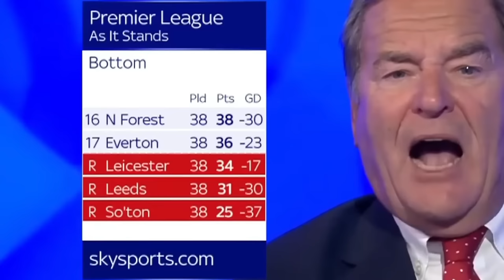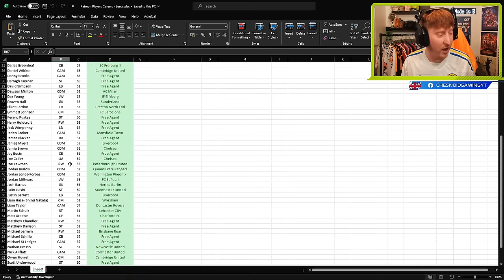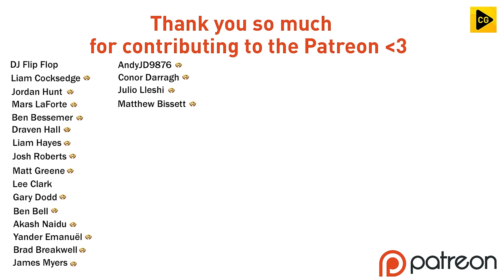HERE WE GO AGAIN! FC 24 LEEDS UNITED CAREER MODE